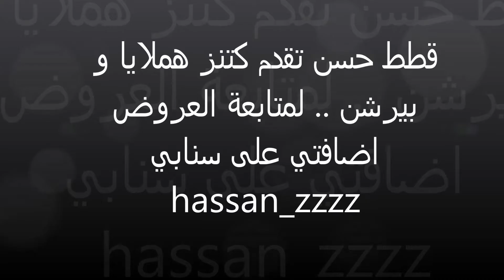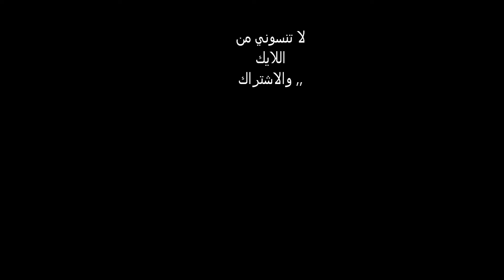هملايا اورنج بيكي فيس للبيع على سنابي hassan_zzzz -قطط حسن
على سنابي hassan_zzzz